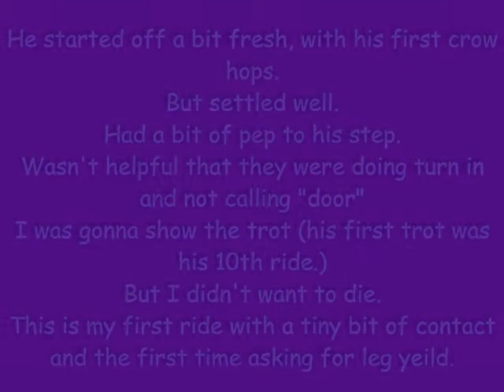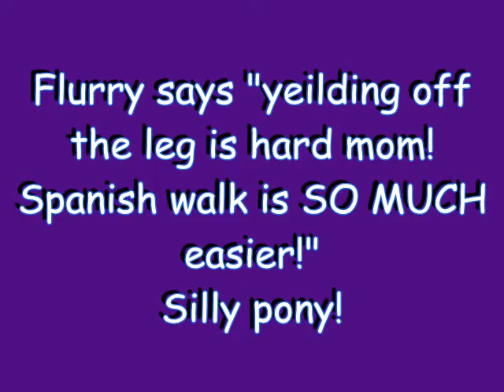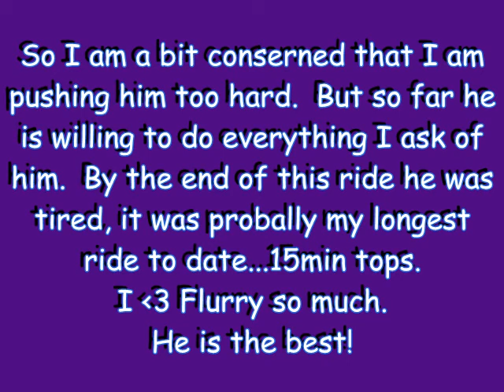11th ride on Flurry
so as title says, my 11th ride.  He is doing really well.  This ride he was more up than normal and when i got on he started to crow hop, i didn't even have both feet in the stirrups.  I got off and re-schooled some of the ground work i do with him, so he was more focused on me.  Then got back on and he was fine.  The workers were doing turn in and slaming stuff around which was really distracting for both me and him.  And they were not calling "door" when they entered the ring, also frustrating.  But things he needs to get use to i guess.  This was also my first ride with a bit of contact instead of a loose rein.  And the first time i asked for leg yield which he thought was very very very hard.  I am a bit frustrated with my lack of knowledge on how to bringing along a youngster.  But i am trying my best.